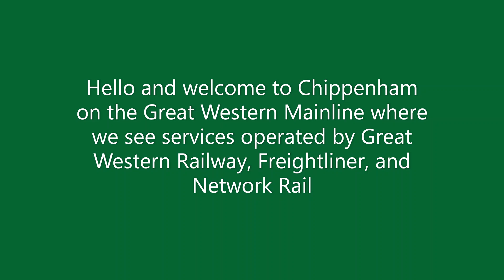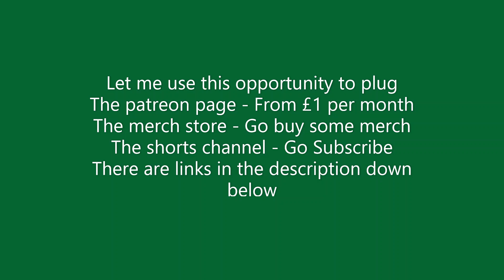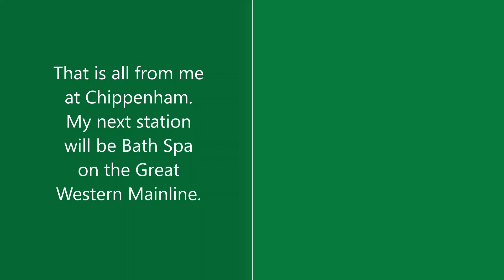Trainspotting | Chippenham | GWML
In this video, I do trainspotting at Chippenham on the Great Western Mainline where we will see services operated by Great Western Railway, Network Rail, and Freightliner
Next Trainspotting: Bath Spa, GWML
Next Trip Report: SWR, 444, Portsmouth Harbour to Basingstoke